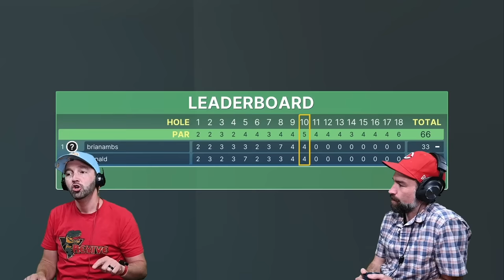FINALLY I'll Get My Mini Golf ReVenge.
Andy has been on quite the streak in games of Mini Golf so Brian is heading into this motivated to crush! Who will win? Well watch and find out!

Edited by someone who can open that jar for you: Adi Dzehverovic